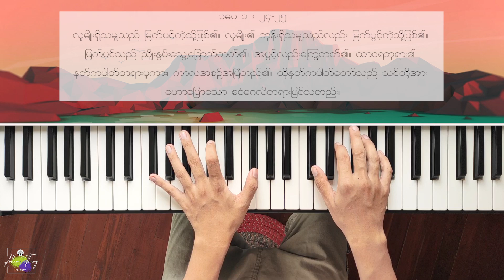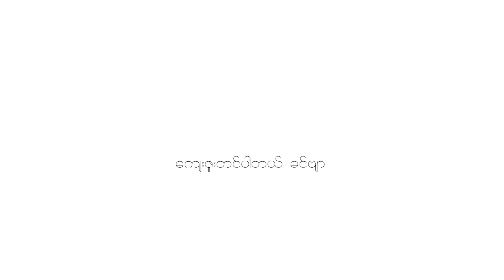အသက်၏အရင်းအမြစ် - ရှိန်း (Piano + Violin + String Cover) Source of Life | Saw Shane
Hi friends ! Mingalar Par. မင်္ဂလာပါ

This is my piano cover arrangement of အသက်၏အရင်းအမြစ် [Source of Life] | ရှိန်း | Saw Shane [Myanmar Relaxing Worship Piano]

"အသက်၏အရင်းအမြစ် - Source of Life”
Vocal : Saw Shane ရှိန်း
Composer : Saw Shane  ရှိန်း
Album : source of life အသက်၏အရင်းအမြစ်

✝️ယောဟန် ၃ : ၁၆-၁၇
 ဘုရားသခင်၏သားတော်ကို ယုံကြည်သောသူအပေါင်းတို့သည်၊ ပျက်စီးခြင်းသို့မရောက်၊ ထာဝရအသက်ကို ရစေခြင်းငှာ၊ ဘုရားသခင်သည် မိမိ၌ တစ်ပါးတည်းသော သားတော်ကို စွန့်တော်မူသည်တိုင်အောင် လောကီသားတို့ကို ချစ်တော်မူ၏။
 လောကီသားတို့အား အပြစ်စီရင်ခြင်းငှာ၊ ဘုရားသခင်သည်သားတော်ကို ဤလောကသို့ စေလွှတ်တော်မူသည်မဟုတ်။ လောကီသားတို့သည် ကိုယ်တော်အားဖြင့် ကယ်တင်ခြင်းသို့ရောက်မည်အကြောင်း စေလွှတ်တော်မူ၏။  in him should not perish, but have everlasting life.  For God sent not his Son into the world to condemn the world; but that the world through him might be saved.

တရားဟော ၈ : ၁၇-၁၈
ငါ့တန်ခိုး၊ ငါ့လက်သတ္တိအားဖြင့် ဤစည်းစိမ်ကိုငါရတတ်သည်ဟု စိတ်ထဲမှာ အောက်မေ့ခြင်းအပြစ်ကို သတိနှင့်ကြဉ်ရှောင်လော့။
သင်၏ ဘုရားသခင်ထာဝရဘုရားကိုသာ အောက်မေ့ရမည်။ အကြောင်းမူကား၊ သင်၏ဘိုးဘေးတို့အား ကျိန်ဆိုတော်မူသော ပဋိညာဉ်တရားတော်ကို ယနေ့ကဲ့သို့ တည်စေလိုသောငှာ၊ စည်းစိမ်ရတတ်သော အစွမ်းသတ္တိကို ဘုရားသခင်ပေးတော်မူ၏။

Deuteronomy 8:17-18
Deu 8:17  And thou say in thine heart, My power and the might of mine hand hath gotten me this wealth.
Deu 8:18  But thou shalt remember the LORD thy God: for it is he that giveth thee power to get wealth, that he may establish his covenant which he sware unto thy fathers, as it is this day.

I played and recorded this song my self. You can use my audio in your video as a background in preaching services, in giving messages, preacing and reading the bible, praying servise, worship in gospel ministry and non profit organizations. Thank you. May God bless you.

Myanmar Instrumental praise and worship
Myanmar worship piano
Myanmar instrumental worship
Myanmar relaxing worship piano
Relaxing Worship Piano

 My small youtube channel
Thank you. Have a blessed day.
ကျေးဇူးတင်ပါတယ်ခင်ဗျာ